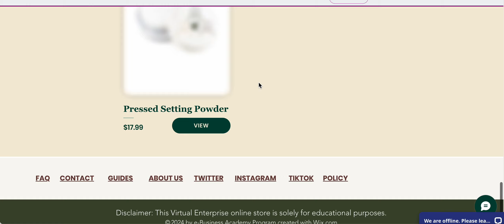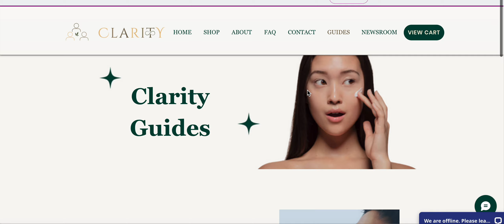Clarity - Top 10% - 2023 National E-Commerce Website Competition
Clarity
Century High School
Top 10%
5 stars

Virtual Enterprises International (VE) is a national nonprofit that transforms students through authentic business experiences which prepare them for fulfilling, financially secure futures. Since VE's inception in 1996, it has served more than 200,000 high school and middle school students, including many from under-resourced communities.

VE provides a solution for schools to offer all students meaningful skills-based career experiences. Through our hands-on, task-based curricula, aligned to the VE Career Readiness Framework, students test drive potential careers and develop in-demand skills and competencies that post-secondary institutions and employers are seeking. By managing the day-to-day operations of a company, students not only develop business skills and an entrepreneurial mindset, they also identify career pathways that align with their interests, talents, and aspirations.

We annually support 20,000+ students across the U.S. each year and are part of a global network spanning 40+ countries and 7,000+ student-run businesses.